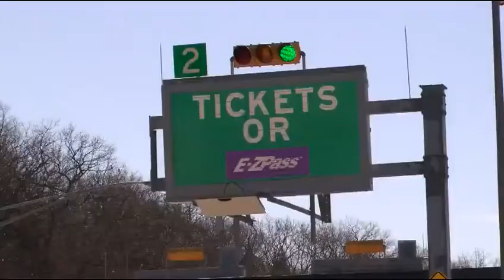Turnpike Toll Rates Increase Again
HARRISBURG -- Tolls on the Pennsylvania Turnpike have gone up again.

Starting Sunday, drivers will now pay six percent more for tolls on the turnpike. That applies to both cash and E-ZPass payments.

The most common toll for a passenger vehicle will increase from $1.23 to $1.30 for E-ZPass customers and from $1.95 to $2.10 for cash customers.

Newswatch 16 spoke with a few drivers in Monroe County whose reactions were mixed.

"Well, I'm in the military, so that's definitely going to suck because I have to travel all across the state, so that isn't going to be fun. You're always losing money, you know what I mean? The roads are in bad shape as it is. Maybe this will help fix them," said Dan Stein of King of Prussia.

"I have E-ZPass. It's not really a big deal to me. I didn't really notice," said Laura Greenberg of Walnutport.

The increase was approved in July. The Turnpike Commission says the increase is needed to pay for construction. The commission also owes $450 million to PennDOT every year.

Tolls are expected to go up every year until 2044.